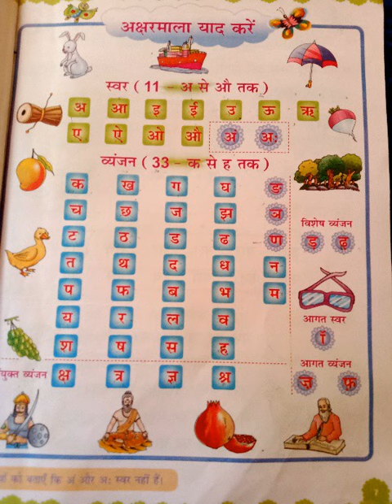3 MAY CLASS I HINDI VARNMALA BY REETA MISHRA